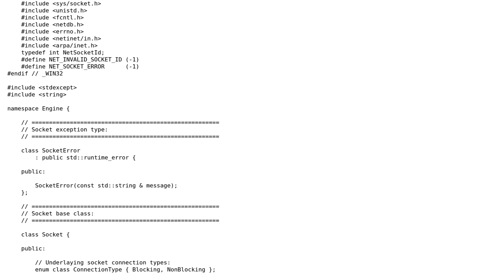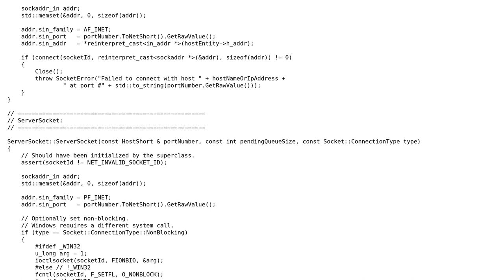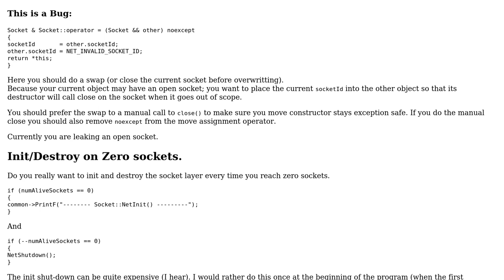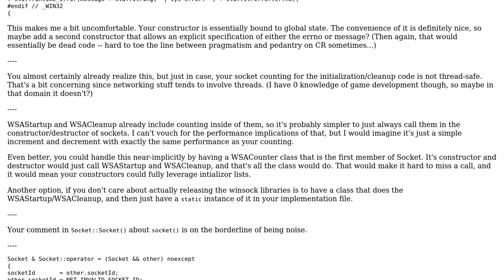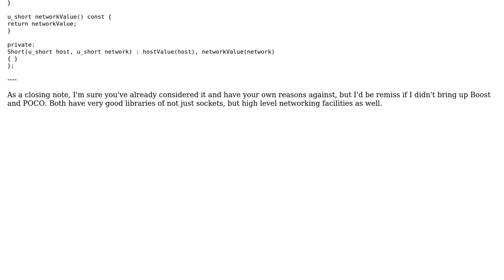Code Review: Sockets and networking for a multi-platform game (2 Solutions!!)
Code Review: Sockets and networking for a multi-platform game

With thanks & praise to God, and with thanks to the many people who have made this project possible! | Content (except music & images) licensed under CC BY-SA | Music | Images & others | With thanks to user Martin York user glampert user Corbin and the Stack Exchange Network Trademarks are property of their respective owners. You are responsible for your own actions.